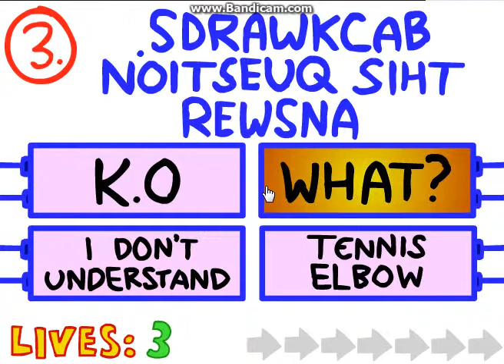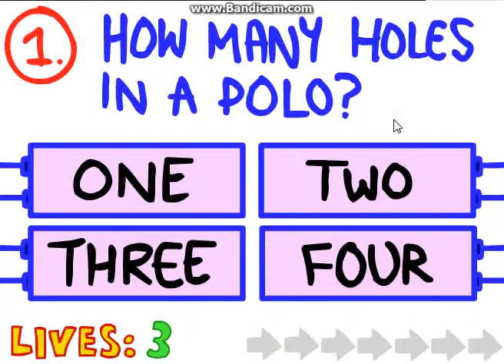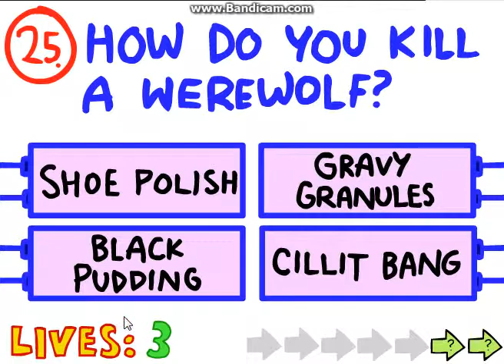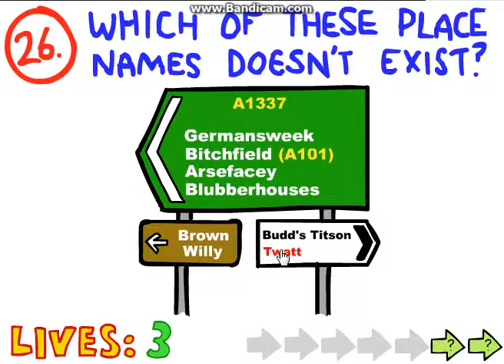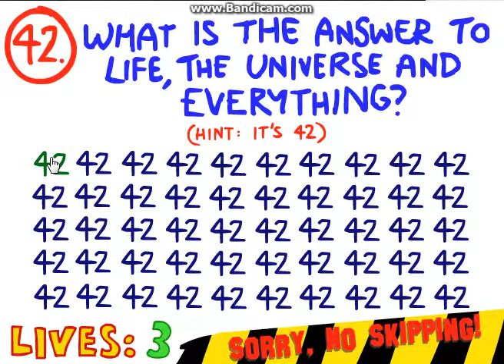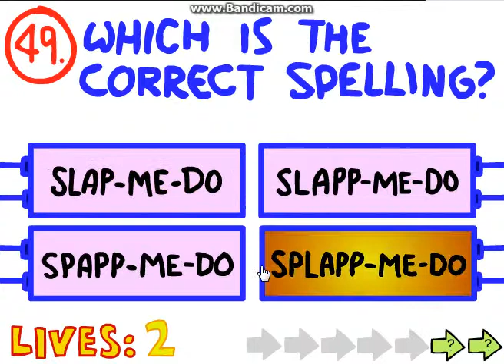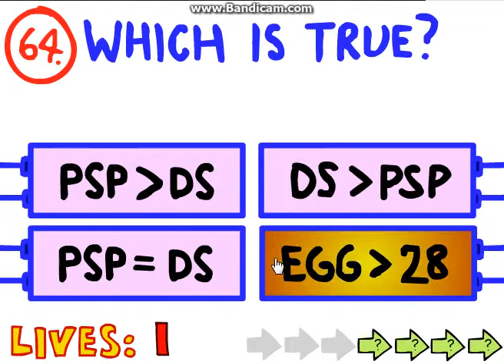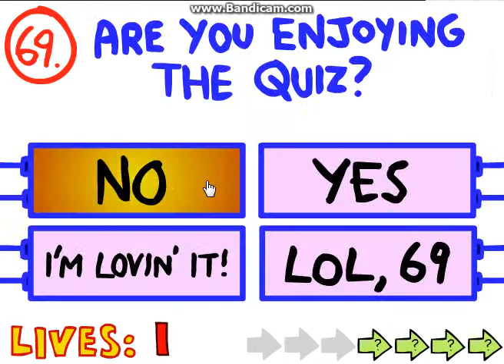The Impossible Quiz Gameplay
Omg, these questions... For Some reason my mouse is there